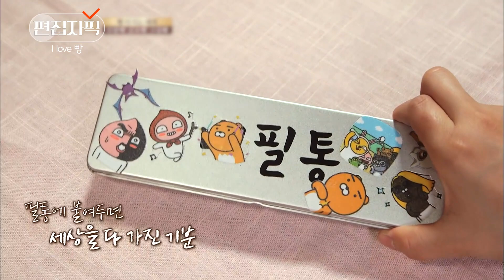캐릭터빵 스티커 다들 모았잖아요 솔직히;; 근데 이제 과몰입을 곁들인..